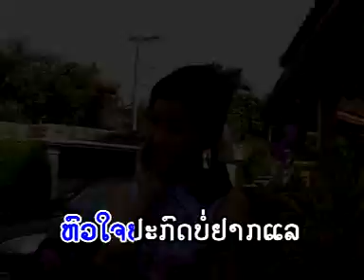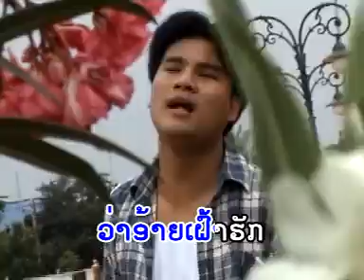ສະລັກຈິດ - ເບີ້ມ ມົນດາວີ / เบี้ม มนดาวี - สะลักจิด / Lao songs